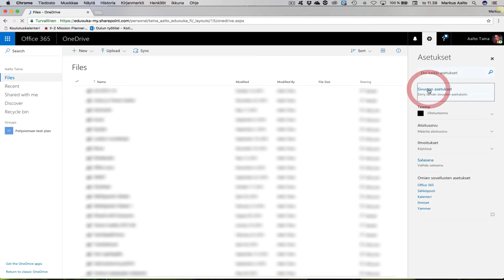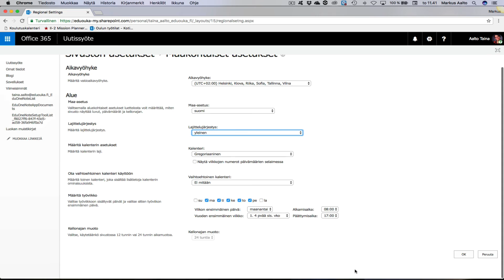Office 365 - kielen vaihtaminen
Tässä videossa vaihdetaan Office 365:n kieli englannista suomeksi. (Markus Aalto, Oamk, Informaatioteknologia, 2017)